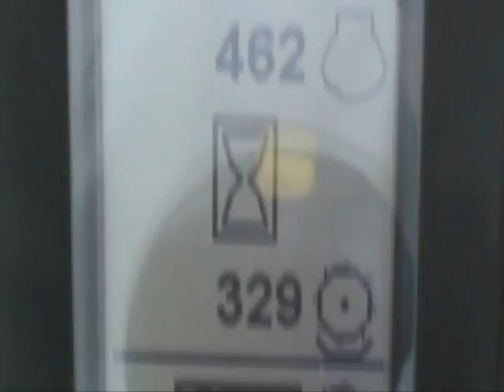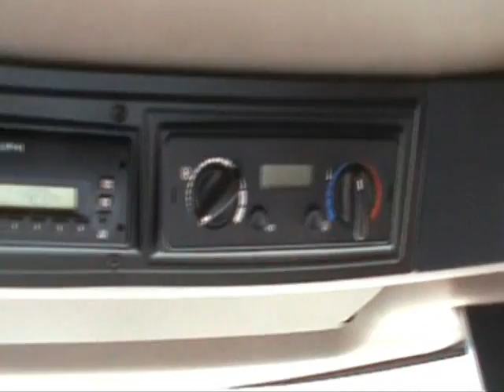Case IH 6088 Combine Sold on ELS!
SOLD!
For Sale Used 2009 Case IH 6088 Combine SOLD stock# 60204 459 hours
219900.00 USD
• Used
• Stock Number: 60204 (G)Serial Number: Y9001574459 engine hours329 separator hoursLateral tilt feeder house2-speed hydrostatic transmissionPro-600 display4-wheel drive rear axlePower folding grain bin coversYield loggingAM/FM stereo7.3 meter (24') unloading augerLarge wire concavesStandard bar grates1-5/8" manual adjust sieves1-5/8" manual adjust chafferStraw chopperStraw spreaderHalogen lightsDual beaconsCoolant heaterDual Firestone 520/85R42 drive tiresFirestone SW600/65R28 steering tiresSales Contact:Lyle ThompsonH&R Agri-PowerVergennesIL 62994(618) .
• Terrain - Conventional
• Yield Moisture Monitor
• Thrashing - AFX Rotor
• Contour Feeder House
• Drive Tire Size - 20.8 42
• Fuel Type - Diesel
• Dual Tires